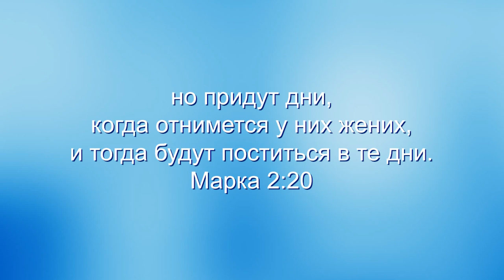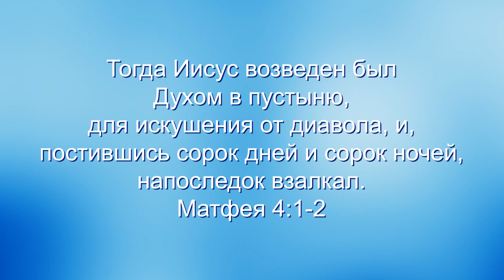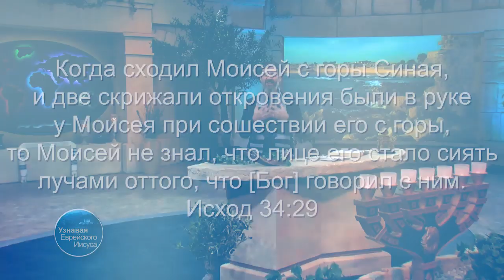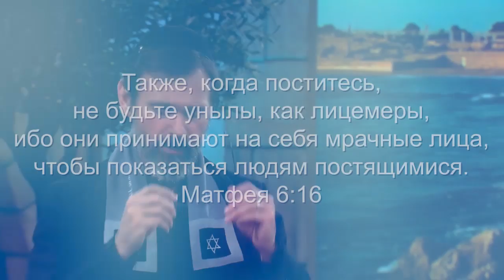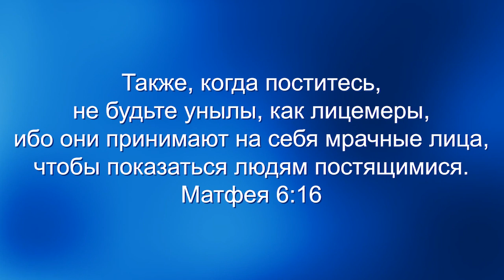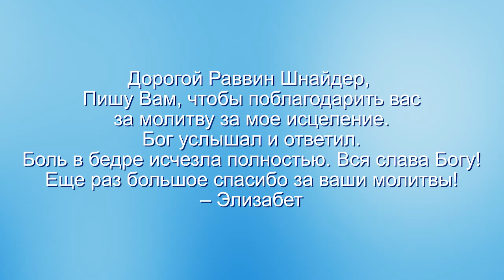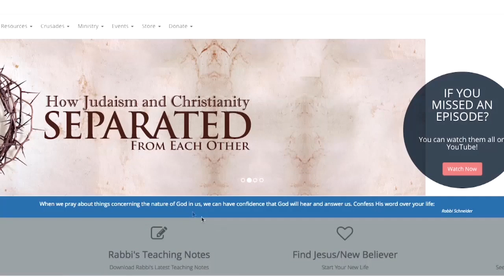Пост за Царство Божье: Почему мы постимся. «Узнавая еврейского Иисуса» (54)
Это очень помазанная серия проповедей под названием «Пост за Царство Божье».
На иврите «пост» это «цум», и оно обозначает удерживаться от еды. Но Писание говорит о различных типах поста. Многие посты подразумевают воду, но не еду. Но есть и исключения. Например, Моисей был на горе Синай без воды и еды. Но большинство постов, которые имеют отношение к питанию, подразумевают воду, но полный отказ от еды. Они бывают разной длины. И Дух Божий каждому из нас отдельно говорит, как именно применять эти принципы. Но вы должны понять, что каждого постящегося ждет награда.
Но величайшая награда за пост ради царства, ради того, чтобы приблизиться к Господу… Пост производит духовные результаты, которые помогают нам лучше осознавать сверхъестественное Божье присутствие в нашей жизни.

Узнайте, как пост может помочь вам подключиться к сверхъестественному.